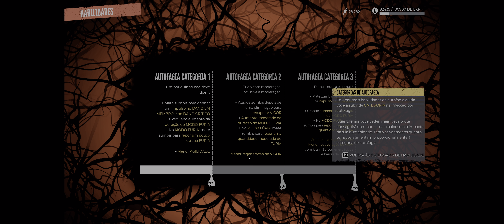Dead Island 2 PC ULTRAWIDE [SEM COMENTÁRIOS] PARTE 8